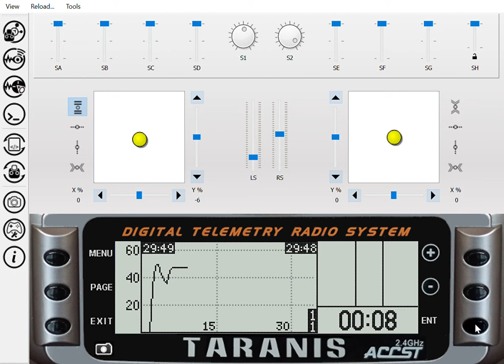Very Short Demo on JustFly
Shows how to start the JustFly timer and Altitude graphing app.